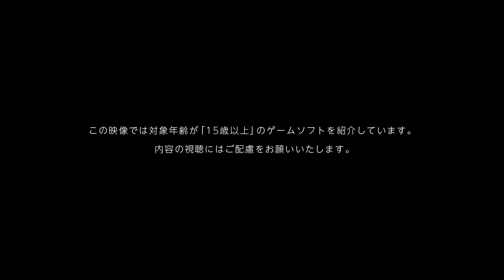モンスターハンターライズ：サンブレイク [Nintendo Direct mini ソフトメーカーラインナップ 2022.6.28]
【Nintendo Direct mini ソフトメーカーラインナップ 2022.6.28】